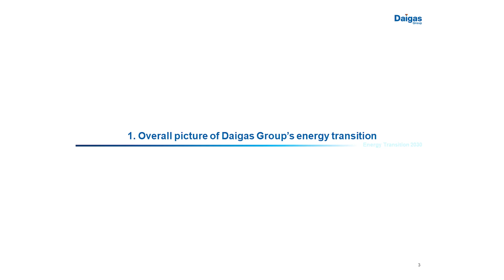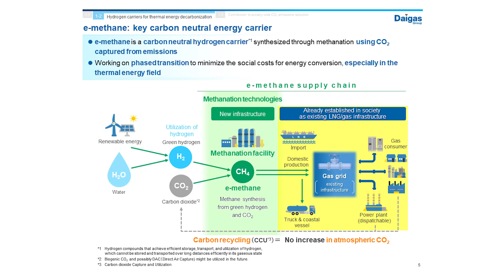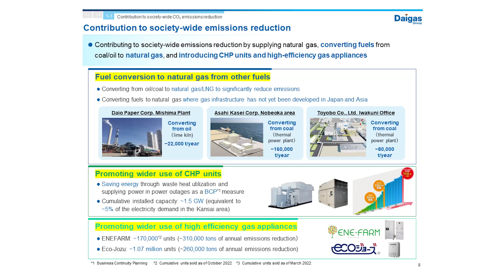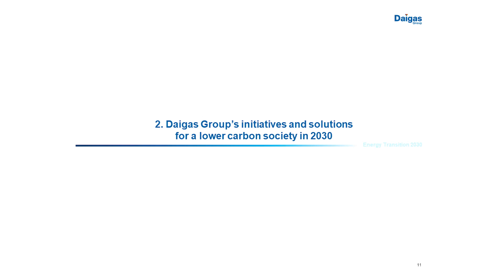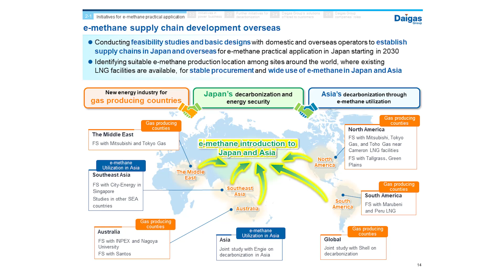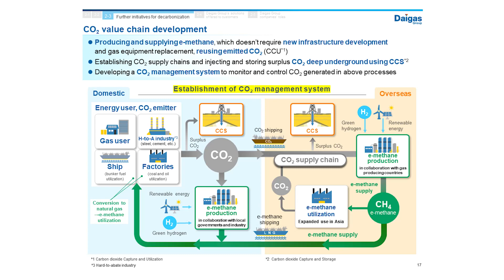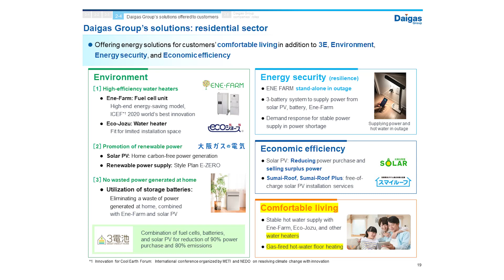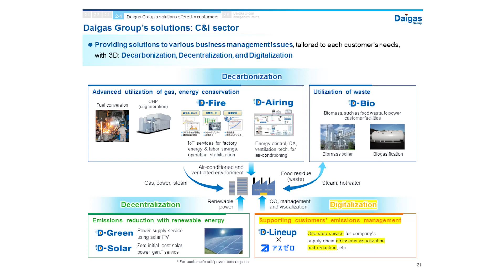Daigas Group Energy Transition 2030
Daigas Group released Energy Transition 2030 to share with stakeholders its strategy for achieving carbon neutrality by 2050.
Energy Transition 2030 serves as a testament to our commitment to creating value for a sustainable future with stakeholders by taking on the challenge of resolving social issues in the energy field.
We made this announcement to promote a deeper understanding of the overall picture of our transition to low-carbon and carbon-neutral energy as well as our initiatives and solutions for a lower-carbon society in 2030.